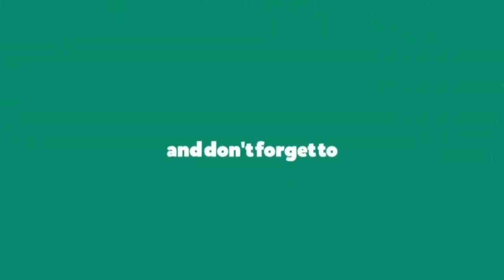Prof. Dr. Nuzhat Parveen Khan | Women in Leadership | International Women's Day 2021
The Law Communicants presents Women in Leadership: International Women's Day 2021

Our Hon'ble Speaker
Prof. Dr. Nuzhat Parveen Khan
She is the Dean, School of Law, Bennett University, The Times Group, Greater Noida & former Dean, Faculty of Law, Jamia Millia Islamia (Central University), New Delhi, India. . She has authored dozens of books on conflicting and contemporary legal issues. To name the few, Women and Child-Related Laws (LexisNexis India), Women and the Law, Child and the Law (Lexis Nexis India), Comparative Constitutional Law (Satyam Law International), Legal Control of Air Pollution:

Problems and Perspectives (Metropolitan Book Company Pvt. Ltd.), Socio-Economic Offence (Central Law Publications), etc. she has contributed to four books by Pearson Publishers USA (Global Edition). She has published more than 50 research papers in prestigious refereed and peer-reviewed journals covering diverse areas of law. She has contributed and presented modules on Jurimetrics for the UGC e-Pathshala Project at the graduate and postgraduate levels. She has also authored study materials for various universities and colleges across the nation.
Her Ph.D. on the topic ‘Legal Control of Air Pollution; Problems and Perspectives, was awarded a publication grant by the Indian Council for Social Sciences Research, Ministry of HRD. It was published as a book accordingly.

She has delivered lectures extensively as a resource person/keynote speaker in various National and International Seminars, Conferences, and Faculty Development Programs. She was invited as Keynote Speaker at the 7th Academic International Conference on Interdisciplinary Legal Studies (AICILS 2017 Boston) at Harvard University, the USA in 2017. She even presented a paper entitled Recognition of Food Right in the Food Security Laws in India at the event. She has been frequently invited as a resource person on Lok Sabha TV, Zee T.V., and Doordarshan Channels on Gender Discourses and Legal Point show. She is also a resource person to various bodies like UPSC and State Public Service Commissions and advisor to various universities and institutions.

Under her visionary leadership and mature guidance, the Faculty of Law, JMI Delhi has made great strides in academic, research which helped reach the Faculty of Law, JMI to the 6th best Law School of India in the NIRF-2018 rankings. The Faculty of Law, JMI was placed at 1st position by India Today Magazine in the issue of June 26, 2017.
She shares a vision of promotion of quality-centric teaching and research and making legal education system in tune with the sustainable socio-economic development of the nation
The Law Communicants is a legal tech platform for Students, Future lawyers, and Judicial aspirants. Aspirants will be provided with state judiciary-based lectures on various topics of Constitutional Law, Cr.pc, CPC, IPC, Evidence, Contract, Local Laws, Mercantile law, Current Affairs & General Studies. We will grow in numbers by creating a bridge between Students, Advocates, and Academic scholars. The Law Communicants will also publish various articles, blogs, and experiences of legal professionals. The aim is to create a platform where students can access various opportunities and choose what is best for them. The team works on connecting the events of different colleges to students and scholars sitting all over India.